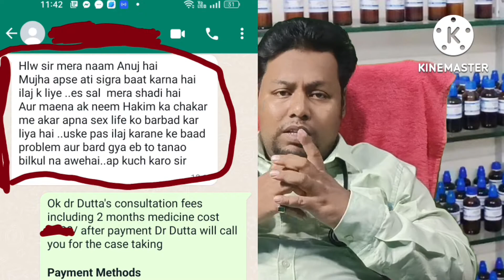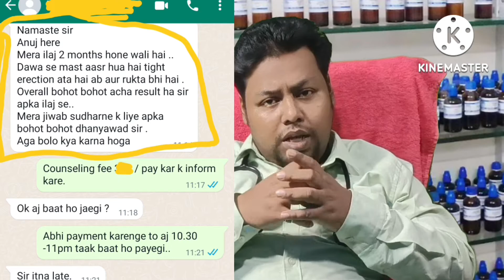सेक्स प्रोब्लम से जूज रहे है तो ऐसा गलती हरगिज न करे /ऐसा गलती आपका सेक्स लाइफ को तबाह कर सकता है